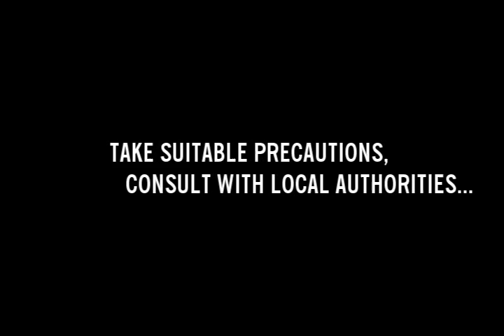SSI's Shred of the Month: E-Scrap: Hard Drives/Tapes Shredding (D)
Watch SSI's Dual-Shear shredder shred computer hard drives and video tapes.